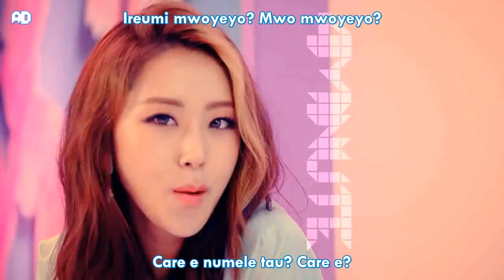4Minute - What's Your Name (Gayoon Teaser) [Romanian + Romanization sub]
4MINUTE - '이름이 뭐예요? (What's Your Name?)' (Teaser: Gayoon)